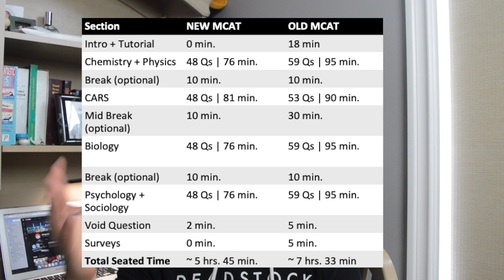Everything you need to know about the 2020 MCAT changes in 6 minutes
Recently, it was announced that the 2020 MCAT test would be shortened from 7 and a half hours to 5 hours and 45 minutes - which is a huge deal for a lot of students! The MCAT is one of the most important parts of a student's medical school application and with so many test days having been cancelled this year, some major changes had to have taken place to try and keep everything running as smoothly as possible. In this video I'll be going over everything you need to about the 2020 MCAT in 6 minutes. Hope it helps 🤙

Nice to meet you! I'm a first year medical student at McMaster University in Ontario, Canada. I'm just trying to document my experiences throughout my medical training and beyond to hopefully help inspire/guide some other students... and make things more fun for myself :) I post a new video once per week.

✅📒 ✏️ Anatomy | MCAT Study Resources
Recommended MCAT Study Books